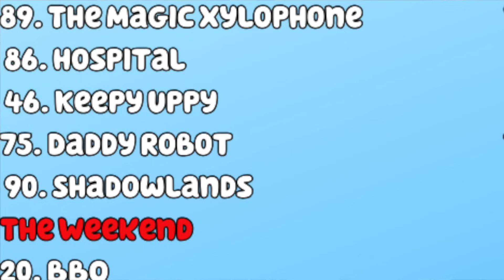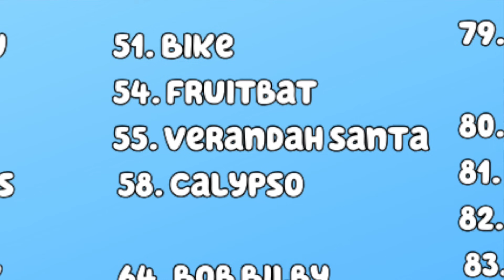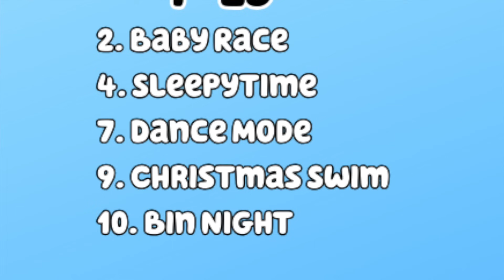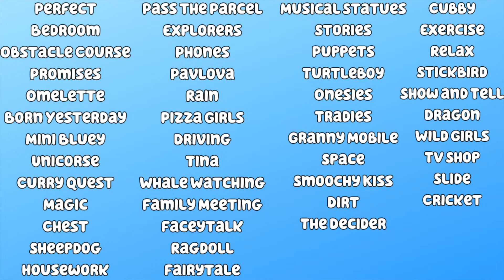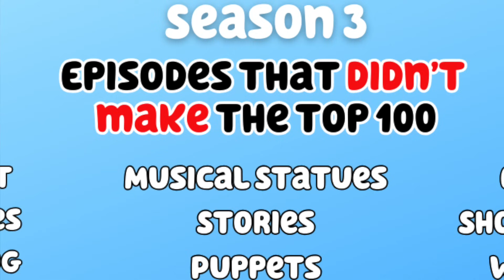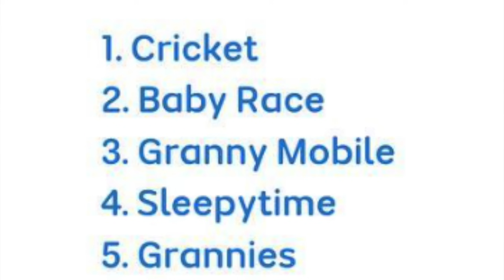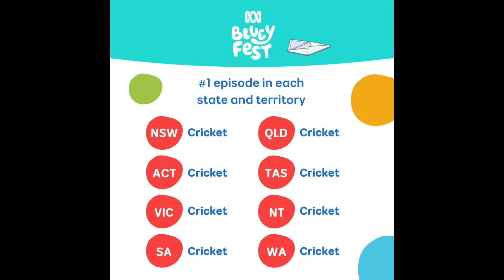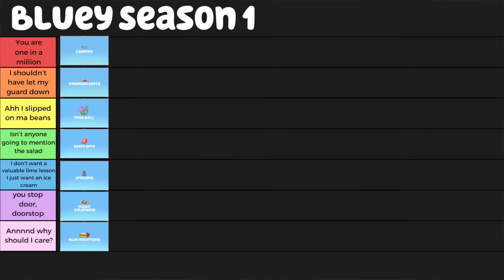Umm...this beat Space?!? Bluey Fest BREAKDOWN of Top 100 episodes, Worst Episodes and Bluey Stats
Bluey top episodes countdown was on last weekend aka BLUEYFEST 2023! This breakdown goes through the Bluey fest top episodes for season1, season 2, and season 3 (as 3a, 3b and 3c).